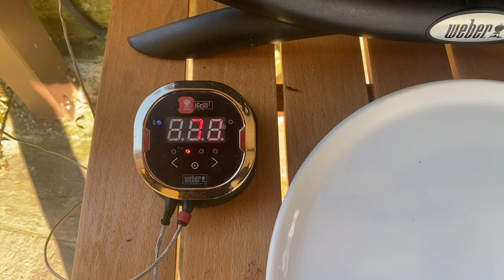Brisket con bbq elettrico? SI… PUÒ… FARE!!!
Primo tentativo di cucinare un brisket con il bbq elettrico weber Q2400.
Non è stata una cottura facile, il Q2400 per la sua tecnologia non è una macchina stabile nel mantenimento della temperatura; in questa cottura in particolare ha deciso di farmi tribolare.

PREPARAZIONE DEL BRISKET
Semplicemente mondato dal grasso in eccesso e cosparso di spezie secondo la ricetta texana "sale e pepe" in pari quantità. Io ho "sporcato" la ricetta del rub con un poco di cipolla liofilizzata, per gusto personale. L'ho lasciato nel frigo tutta notte, in un sacchetto da freezer ma non è una accortezza indispensabile. Non ho fatto iniezioni di brodo, semplice speziatura.
SETTAGGIO BBQ
La cottura deve avvenire a circa 120° C in modalità INDIRETTA. Ho settatto il Q2400 alla tacca -1, circa un cm prima del livello 0. In questa posizione le temperature oscillavano tra gli 80° ed i 150°... generalmente le oscillazioni sono molto più contenute (circa 40°C). Ho dovuto fare numerosi interventi di regolazione.
Per il monitoraggio delle temperaure ho utilizzato un termometro Weber igrill2 con sonda ambientale e sonda nel brisket.
AFFUMICATURA
Ho utilizzato un blend Weber con Noce americano e legni d'albero da frutto. Ho affumicato fino al momento di avvolgere il brisket nella butcher paper (70° C), circa tre cariche complete del mio tubo affumicatore.

Il brisket pesava circa 2,2 kg, la cottura è durata quasi 8 ore più due ore di riposo in isobox, senza toglierlo dalla butcher paper.
RISULTATO
Sapore molto pepato (ovviamente...) ma che col passare del tempo cattura il palato, rimane buono anche nei giorni successivi.
Mi è venuto un po' asciutto all'interno, sebbene nel foil ci fosse abbondante quantità di liquidi al momento dell'apertura.
Per essere i primo tentativo (ce ne saranno altri?) considero il risultato discreto. Ottimo il sapore ma un po' troppo asciutto (non tanto da essere sgradevole al palato ma comunque non perfetto...)